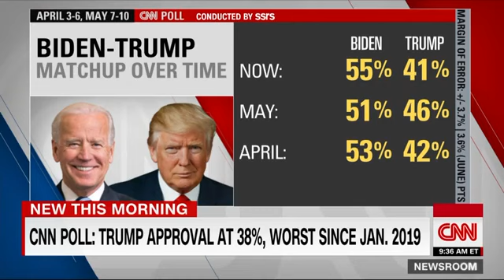CNN Poll: President Trump losing ground to Biden amid chaotic week